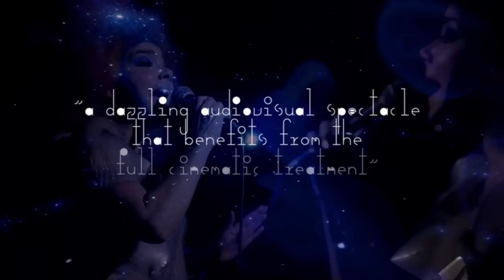Cork Film Festival preview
James Mullighan Director, Cork Film Festival  speaking to
Des O'Driscoll about some of the highlights
from this year's festival. Irish Examiner is media partner to the festival.
Video: Denis Scannell Irish Examiner